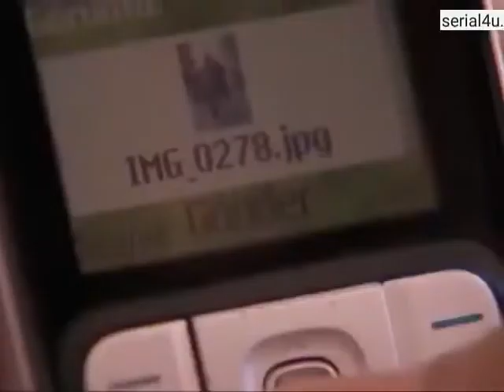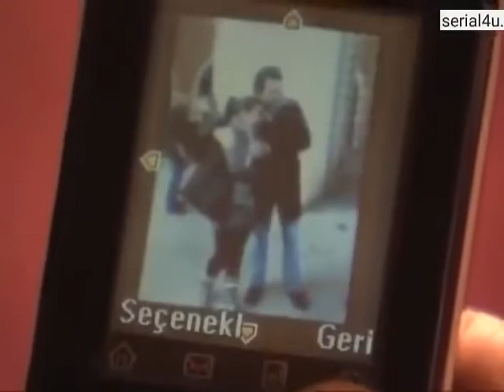Chaos at home! | Love and Punishment - Episode 8